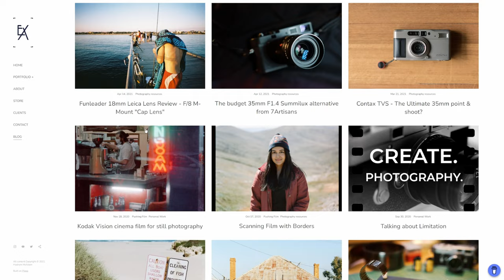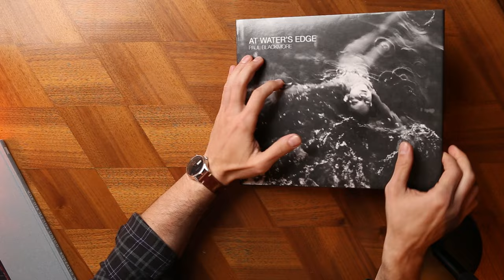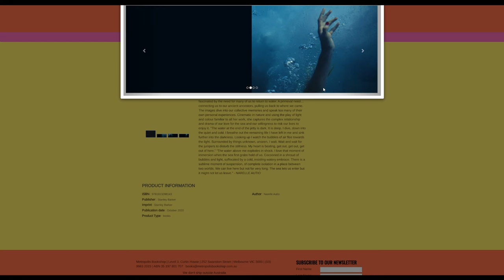Paddle Board Film Photography - Finding new perspectives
A video discussing the relevance of some of our favourite places and activities and how they can fuel our creativity. For myself, being around water has always been a part of my life, and also influences my photography. I recently took a film camera out on the paddleboard to try something different, and talk a little bit about combining creativity with other things we enjoy in life.

My dry backpack
Film used: Kodak Pro Image 100

Using the above Amazon affiliate links to make any purchases allows us to earn from qualifying purchases; which is a much-appreciated way to support the channel, without costing you any more!

I use Pixpa for my website - The easy, all-in-one website builder for creatives.